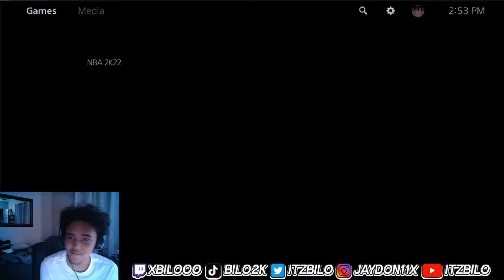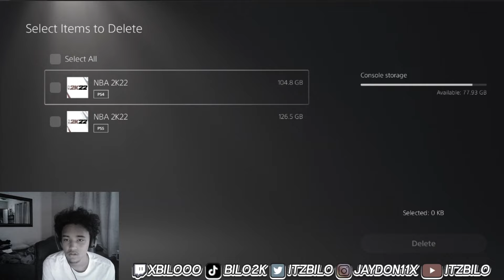Playing my FIRST NBA 2K22 next gen game in the city BUT WITH 3 60 OVERALL LEVEL 1'S!